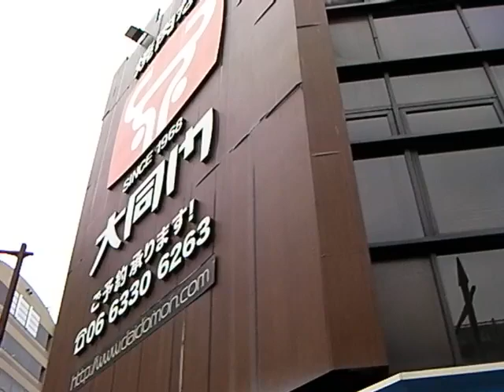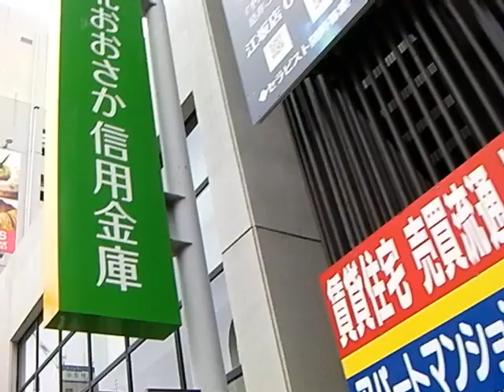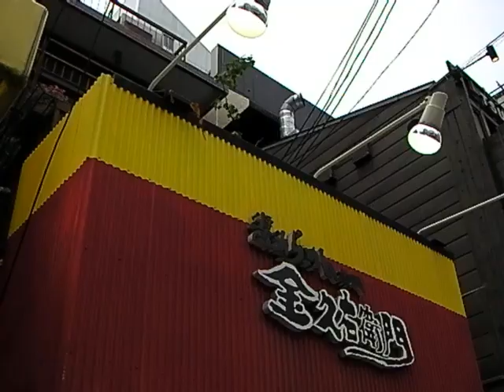駅食歩き【江坂〜金久右衛門 江坂店】北大阪急行電鉄 南北線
wikipedliaの「Template:ラーメンチェーン」に掲載されているお店です。

00:00 駅食歩き
02:22 店前
02:32 金久右衛門 江坂店